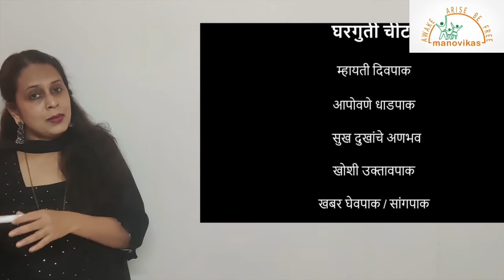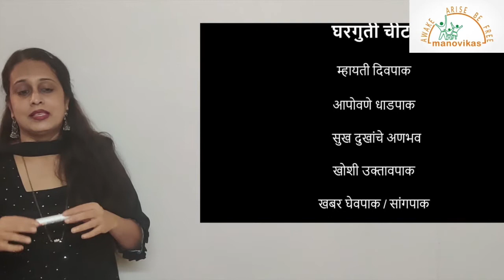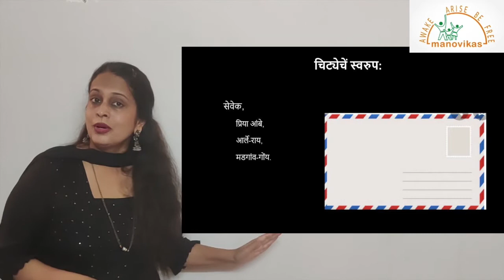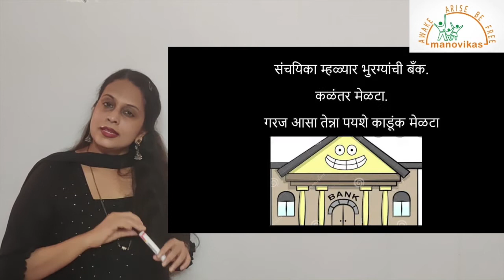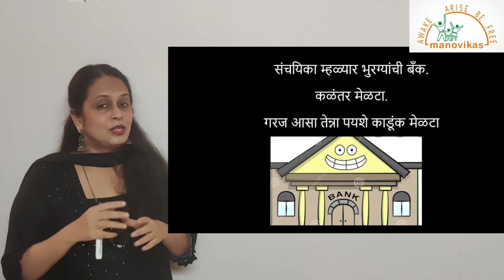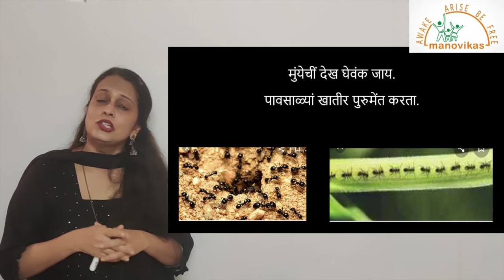Class VI- Konkani Ishtakh Cheet